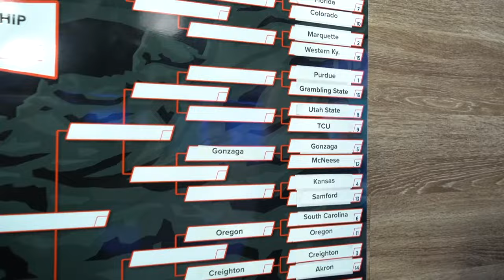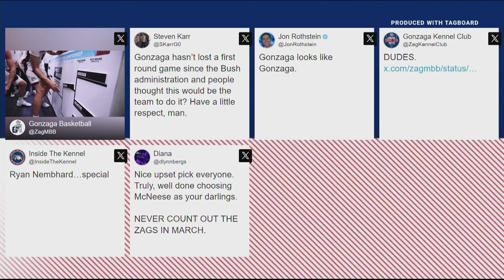Ike's perfect game leads hot-shooting Gonzaga to easy March Madness win over McNeese State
Gonzaga will face either No. 4 Kansas or 13th-seeded Samford in the next round.